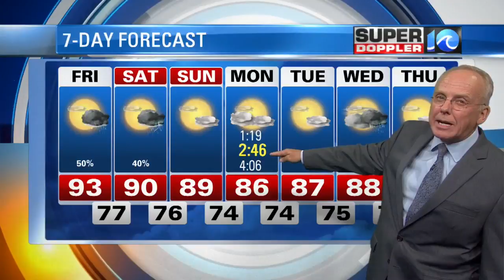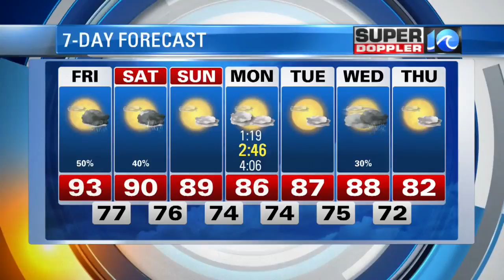Super Doppler 10 Evening Forecast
Chief Meteorologist Don Slater's evening forecast for Aug. 17, 2017.